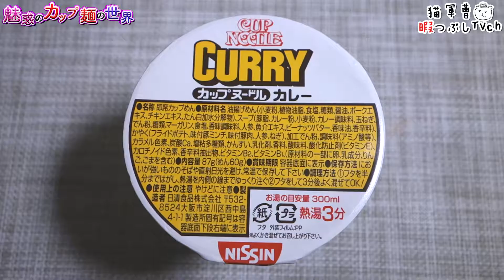カップヌードルカレー【魅惑のカップ麺の世界191杯】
これぞ我が青春の味(￣▽￣)
2015年4月下旬リニューアル

日清/カップヌードルカレー

BGM/SE
DOVA-SYNDROME